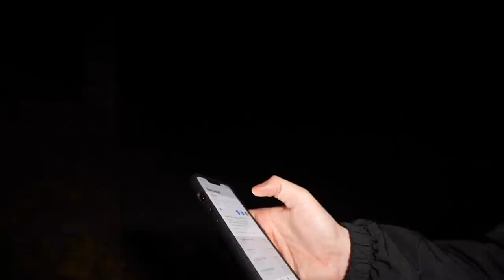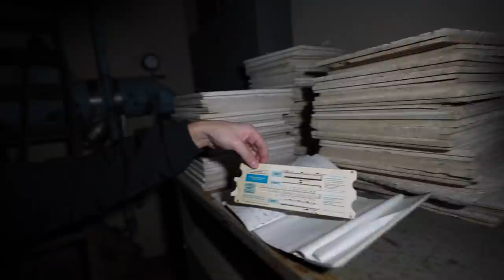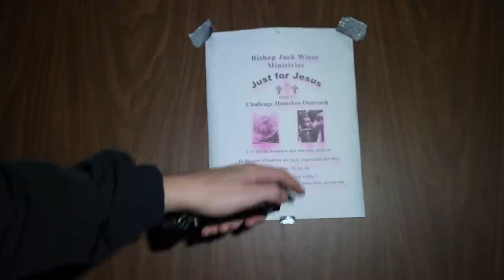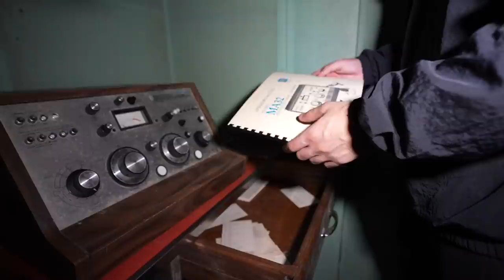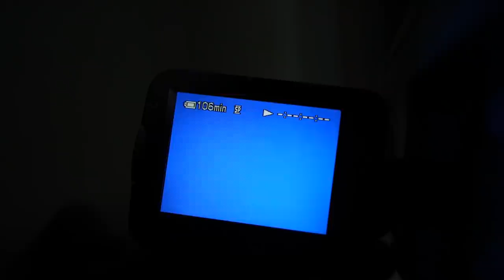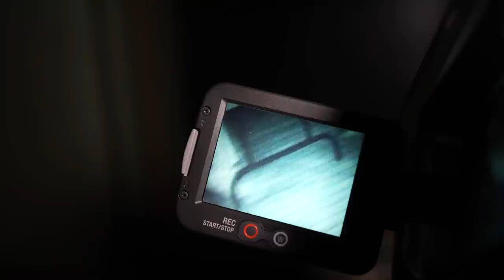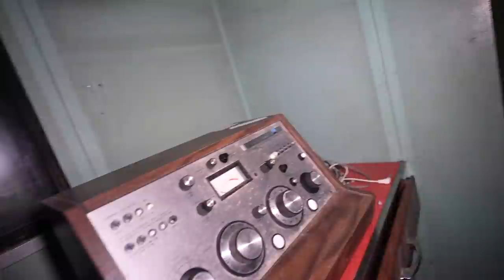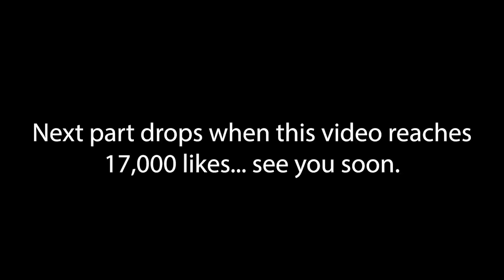MOST TERRIFYING RANDONAUTICA EXPERIENCE - TRAPPED INSIDE LOCKED ROOM (WARNING!)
The Randonautica app can be creepy.  We will be playing this every day so we can show you the real truth about this app.  We play this app in the most terrifying locations and use the dark and scary intents so you do not have to. This is the next part of our randonautica series.  This video was by far the most terrifying experience that we've ever had.  For example, we were lost in this abandoned building when we came across a terrifying room.  We were trapped inside of this locked room for hours.  WARNING. This video may be very triggering for some.

Randonautica is an app that takes you to some interesting locations. When Chris and I play Randonautica, we use intents that are scary, dark, or even morbid so you do NOT have to. In this video, we were playing Randonautica in the forest. This forest is bad news. I am convinced there are people in here who follow and stalk you all throughout the forest and building. The things we found and experienced in this building are. insane. In this video, we found some stalker evidence. On top of that, we were trapped inside of a locked room with no service, and no way out...